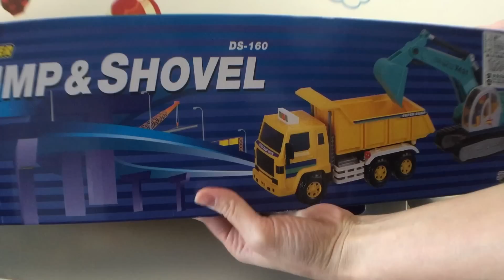【工程車、怪手、挖土機、貨車】Construction vehicles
"DAESUNG TOYS" large motorcycle wheel gravel trucks DS160 + crawler excavators
30CM oversized motorcycle wheel team out!

Turn the red rotary handle, gravel trucks behind the bucket will be taking off and landing,

Easily it can be inside the bucket of sand to dry

《DAESUNG TOYS》大型摩輪砂石車 + 履帶挖土機 DS160
30CM超大尺寸摩輪車隊出動！

轉動紅色旋轉握把，砂石車後方車斗就會起降，
輕輕鬆鬆就可以將車斗內的砂石到乾淨囉~

不需電池的大型摩輪車，為地球的環保盡了一份心力喔！